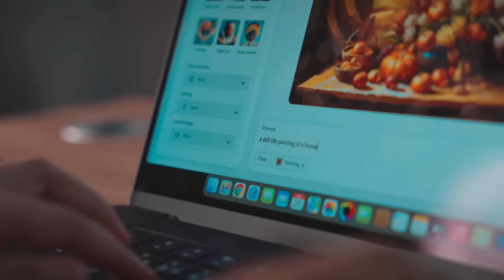نسيج دبي الثقافي - الحلقة 11 | Cultural Canvas: Communities of Dubai - Ep.11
انطلقوا في رحلة إلى عالم الذكاء الاصطناعي المتطوّر في هذه الحلقة من سلسلة 'نسيج دبي الثقافي'. تعرّفوا على سارة ويوغيش وميغان، ثلاثة مبدعين من قلب دبي يعيدون تشكيل مفهوم الابتكار من خلال البرمجة والثقافة والفضول. من الفن التجريبي إلى التصميم الأخلاقي، اكتشفوا كيف يحوّل الذكاء الاصطناعي الأحلام إلى واقع.

Our ‘Cultural Canvas: Communities of Dubai’ series steps into the evolving world of AI. Meet Sarah, Yogesh and Megan, three creatives across the city who are redefining the boundaries of innovation through code, culture and curiosity. From experimental art to ethical design, discover how AI is powering dreams.